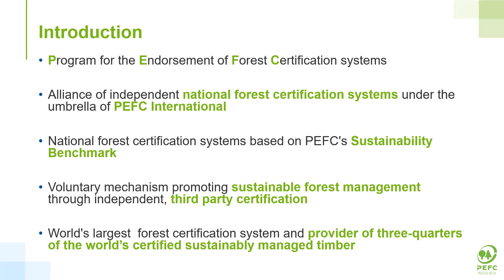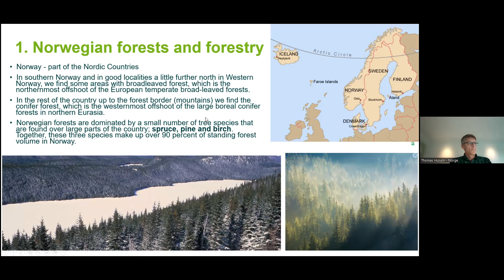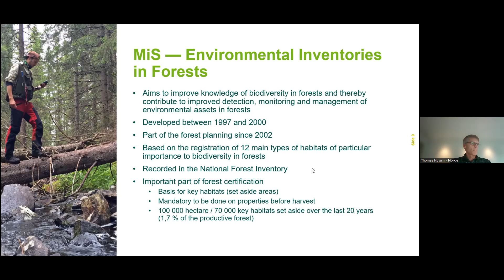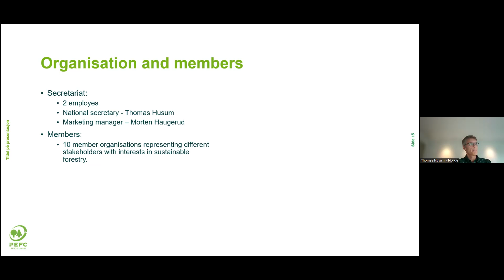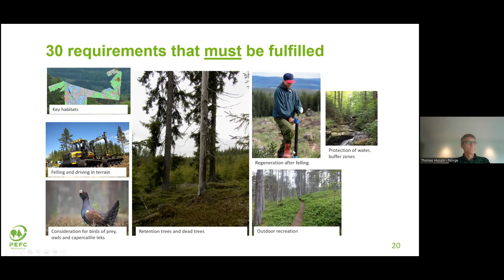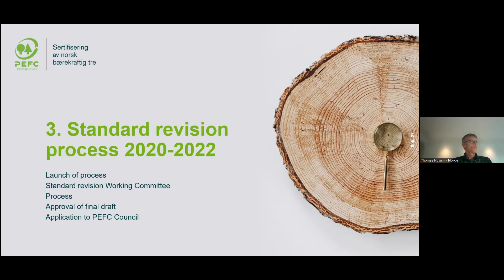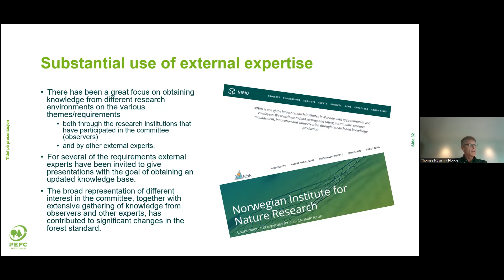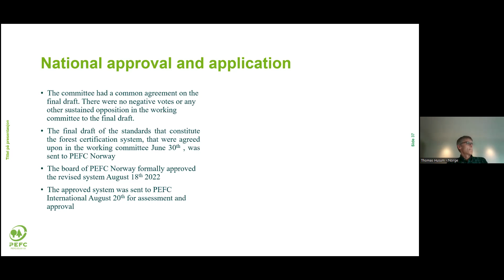Introduction to the Norwegian Forest Certification System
Webinar given on 26 September 2022 as part of the international public consultation on the Norwegian forest certification system.